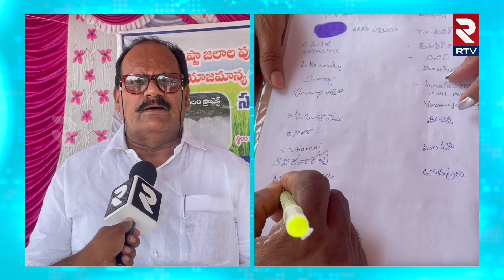Andhra and Telangana Water Problems Will Start Again ! | Development Decentralization | RTV